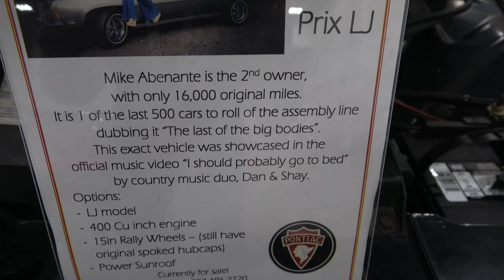1974 Pontiac Grand Prix at CVAS Dreamgoatinc Hot Rod and Classic Muscle Car 4K Video